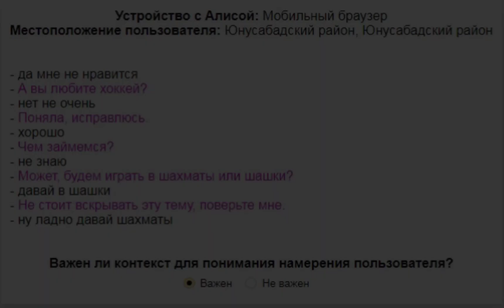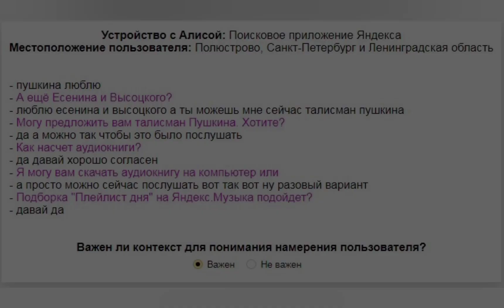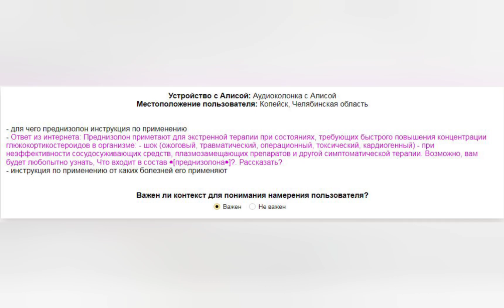Разметка запросов на необходимость контекста 0.07 Training 100 % Passed